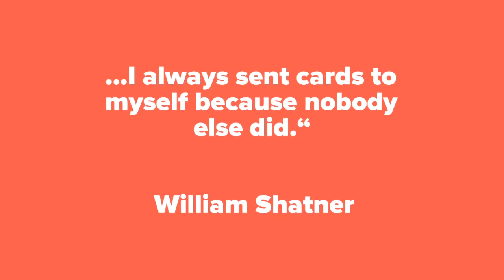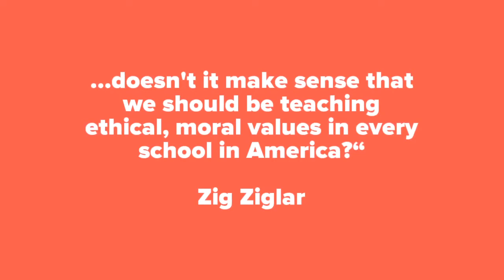10 Notable and Forgettable Quotes About School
Some notable personalities weigh in with some notable and, in some cases, forgettable quotes about school.